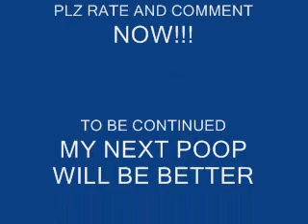Youtube Poop: Ganon will die!!!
Ganon and his minions...find out more when u watch it!!!
lololololololololololololololololololololololololololXD!Elbo the Hedgehog get lost.